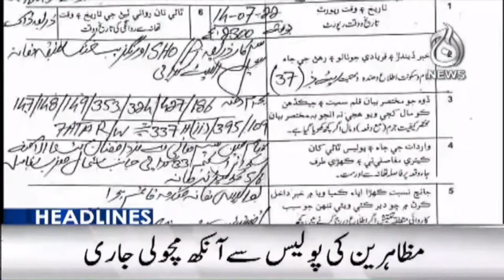12AM Headlines | 16 July 2022 | Aaj News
12AM Headlines | 16 July 2022 | Aaj News

Aaj TV Official:
shorturl.at/iBDNX